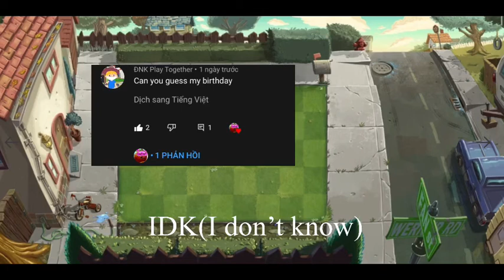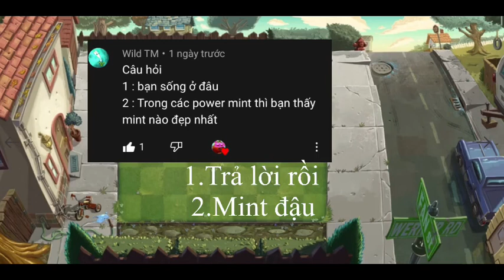Answer Q&A part 2